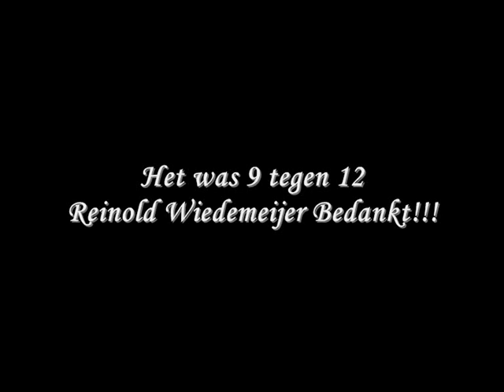Excelsior-Helmond Sport 05-10-2012 (Jupiler League)